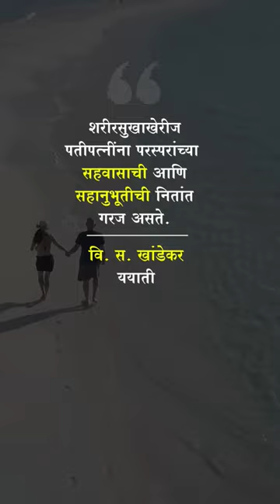🌸शरीरसुखाखेरिज... वि. स. खांडेकर यांचे विचार | V S Khandekar Quotes